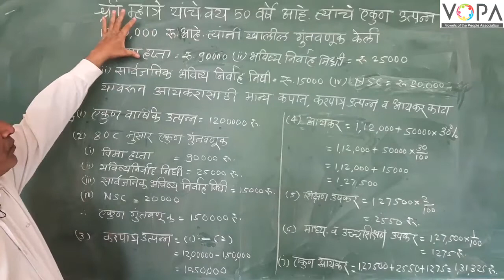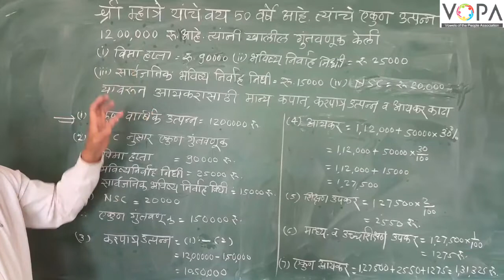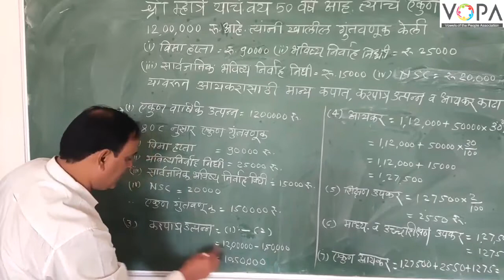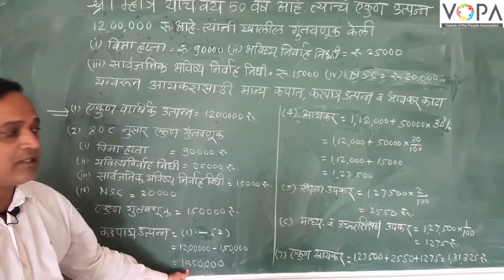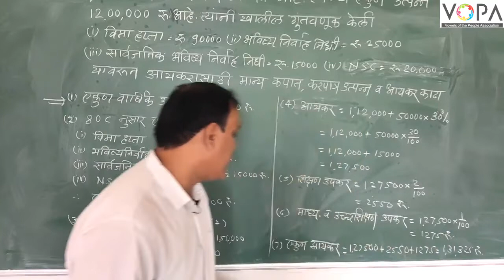९वी । गणित भाग १ । पाठ क्र. ६ । अर्थनियोजन । आयकर गणना | V4 । Vschool